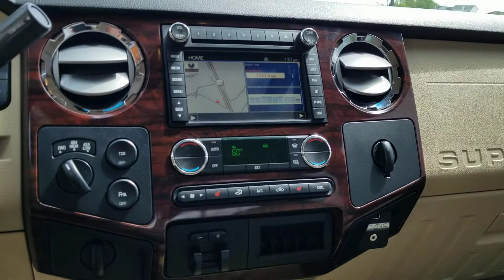2009 Ford F-350 Lariat ***Accident Free CARFAX ***